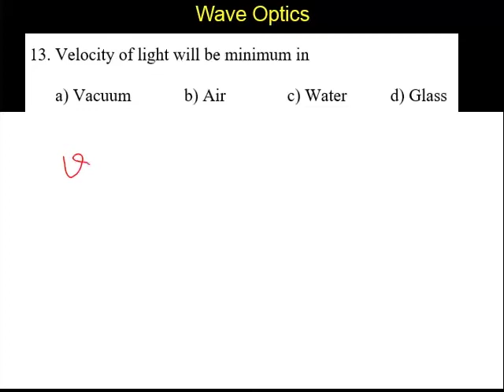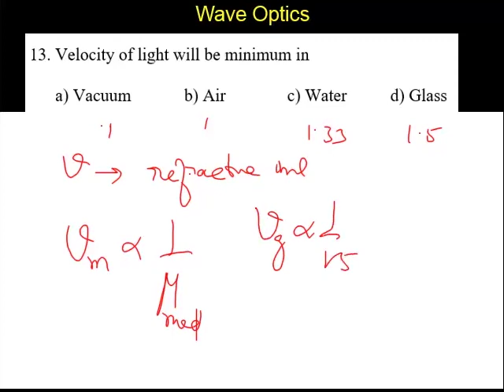Physics 2020 Test 11 Question 1 13